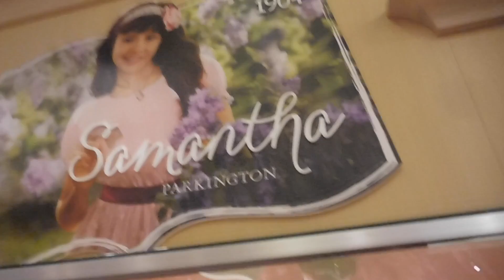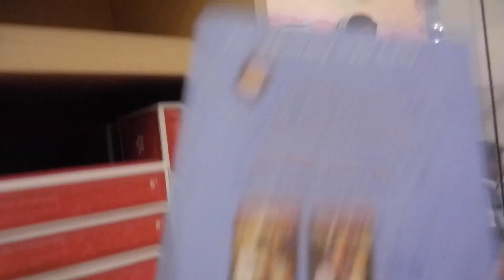Mommy/Daughter Date- American Doll Hotel & Store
I think that it is always important to have alone time with my daughter. So this is one of our dates that I wanted to share with you all. I did enjoy the trip and if you have any question please fell free to ask below. This video is NOT sponsored, all ideas protrayed in this video are those of my own. All items featured or seen have been purchased with my own money unless otherwise stated.